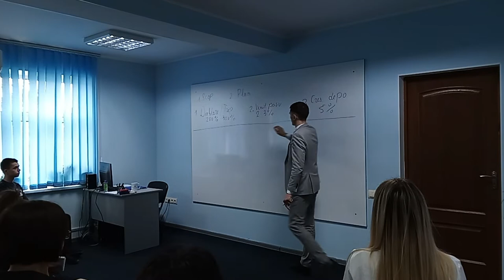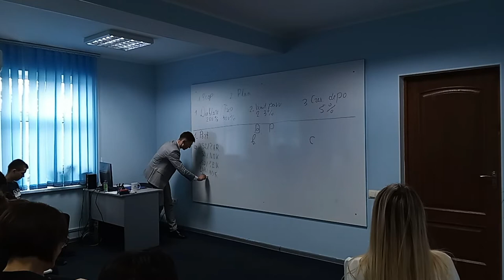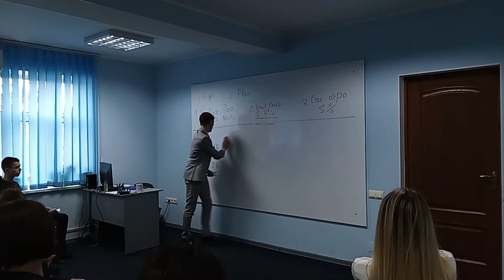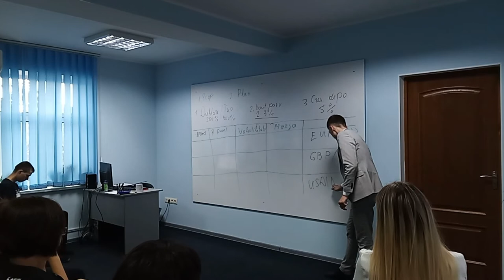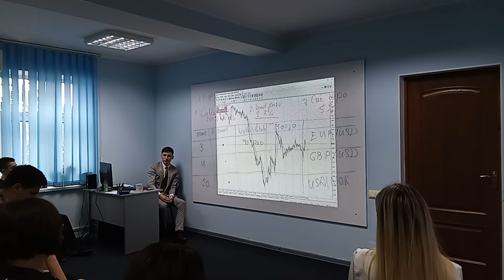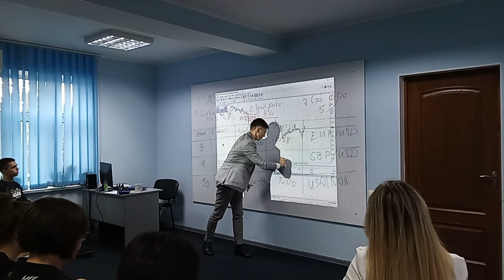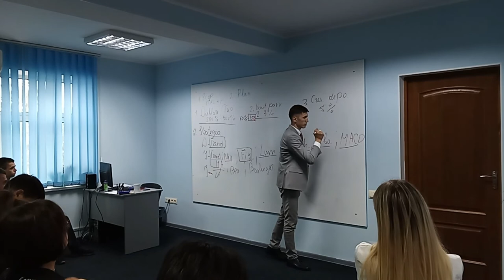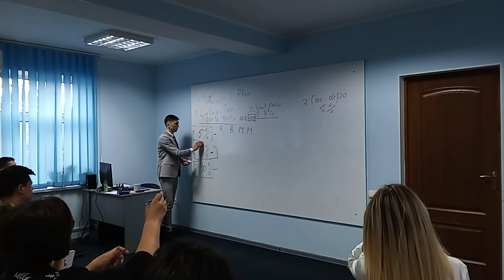Master Class: Cei trei piloni ai unui Business Plan